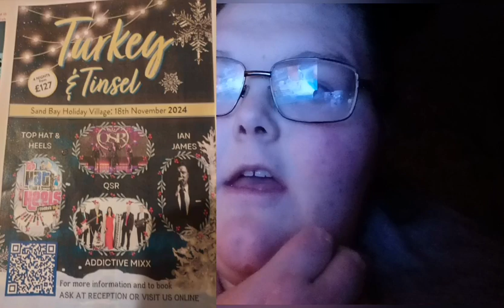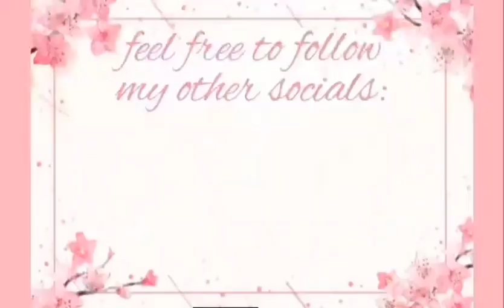Get Ready With Me For Holiday 2024! (Tinsel & Turkey Sand Bay)